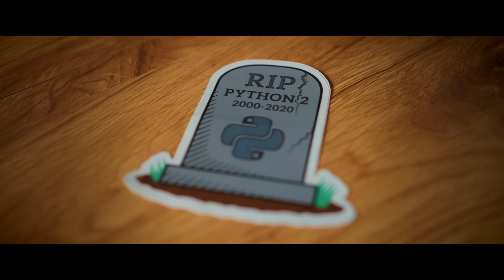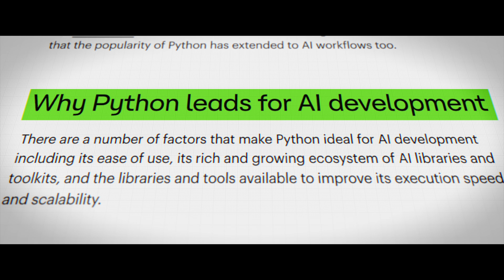Python: The Documentary [OFFICIAL TRAILER] | Out now! 🚨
🚨 The Python Documentary premieres August 28!

From a side project in Amsterdam to powering AI at the world’s biggest companies - this is the story of Python. Featuring Guido van Rossum, Travis Oliphant, Barry Warsaw, and many more, our upcoming full-length documentary traces Python’s slow-but-steady rise, its community-driven evolution, and the language’s impact on... well… everything. Coming soon.

And to all the amazing people who are featured:
Armin Ronacher, Barry Warsaw, Benjamin Peterson, Brett Cannon, Guido van Rossum, Jessica McKellar, Ken Manheimer, Lambert Meertens, Lisa Guo, Lisa Roach, Mariatta Wijaya, Paul Everitt, Patrice Lyons, Peter Wang, Robin Friedrich, Robert Kahn, Sjoerd Mullender, Steven Pemberton, Tim O'Reilly, Ton Roosendaal, and Travis Oliphant.

Additional thanks to The Python Software Foundation and Centrum Wiskunde & Informatica (CWI).